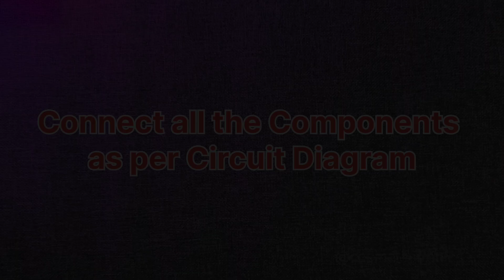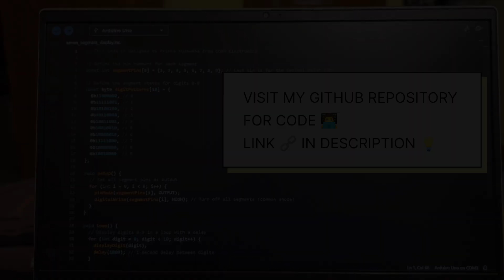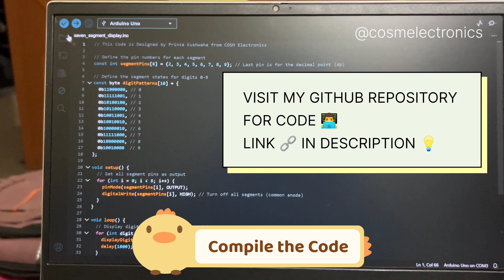Seven Segment Display 💡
Seven Segment Display using Arduino UNO 💡

🔹 Follow @cosmelectronics⚡ on YouTube, Instagram, LinkedIn and GitHub 🔌 Links 🔗 in Bio 💡

🔹 Camera: iPhone 14
🔹 Editing: VN Editor

Creator: Prince Kushwaha 👨‍💻

🔹 Follow COSM Electronics ⚡ Links 🔗 in Bio 💡